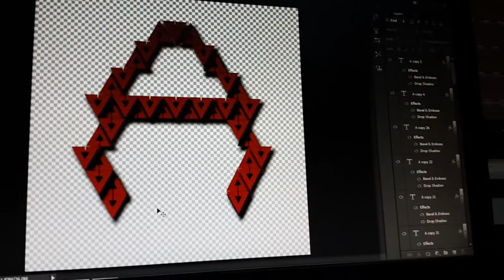Atron & Stevox - Back Again (Preview)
Logo By: Seif Khoury